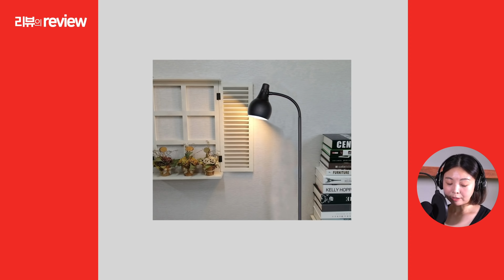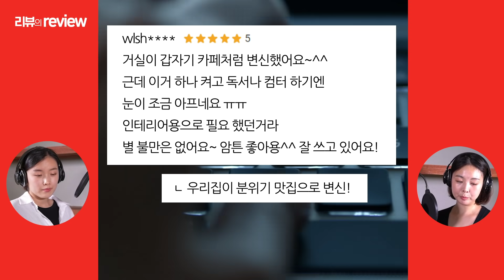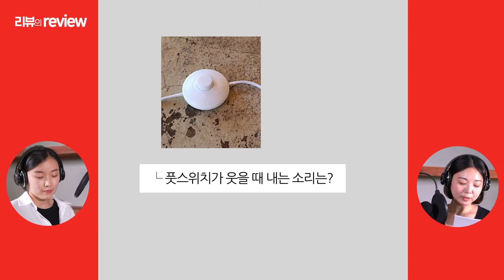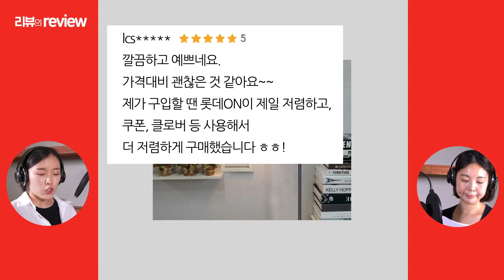[롯데ON] 인테리어 필수템, 조명! 가을 분위기 스탠드 맛집 여기 있어ON~✨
롯데ON 담당자가 읽어주는 '리뷰의 리뷰’
화려한 조명이 싸-악 감싸는
✨ 스프링 플로어 장스탠드 ✨ 편

집꾸미기 아이템 전문가, 롯데ON의 홈리빙MD와
허니보이스 매력의 ONDOL 멤버가
실제 리뷰를 리뷰합니다😊

리뷰 1,000개 이상! 가성비 갑!
롯데ON의 인기 스탠드 조명 🛋 제품 찐리뷰를

💡 조명 하나로 가을 분위기를 ON!
집 꾸미기 준비 중이라면
롯데ON에서 리뷰 속 스탠드를 만나세ON! 😊